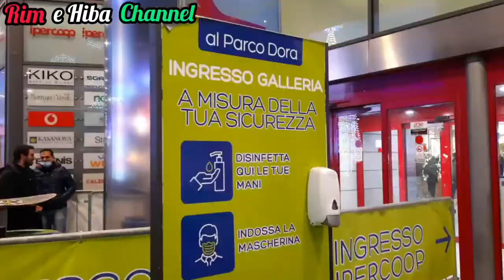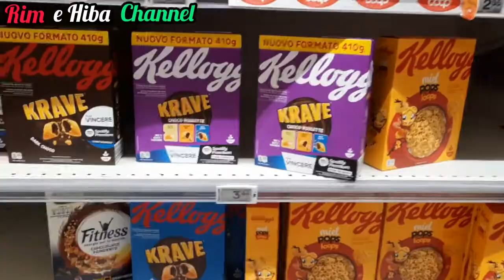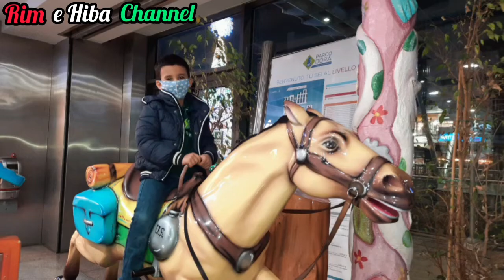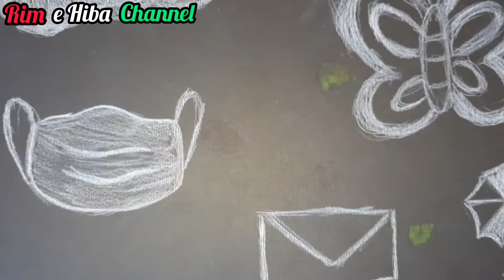Vlog della sfida dei colori📕📖📗 تحدي الالوان: يوم كامل معنا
مرحبا بكم
Oggi si fa la sfida dei colori🔴🟠🟡🟢🔵🟣, ovvero si sceglie un colore da "indossare"👕 e "mangiare" 😋per tutto il giorno. Ovviamente abbiamo fatto lo shopping🛍 e la spesa 🍓🥚🥝e ognuno di noi ha preparato i pasti secondo i suoi colori. (Yassin è stato aiutato da noi 😅)
 Piccolo Spoiler: Abbiamo scelto i colori della bandiera italiana 🇮🇹!!!
Sarà una sfida molto divertente😄🤪, rimanete con noi per vedere la nostra sfida: rossa🟥/bianca⬜/verde🟩😍
(Questo video è stato registrato a Natale e non è stato pubblicato prima per vari motivi).

Ricordatevi di:
Mettere "Like"👍

Buona Visione🥰